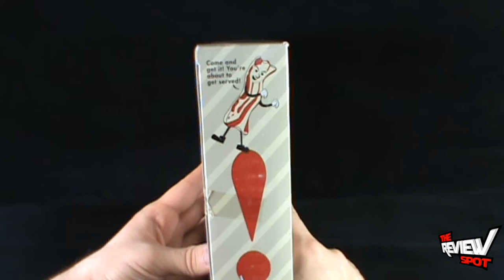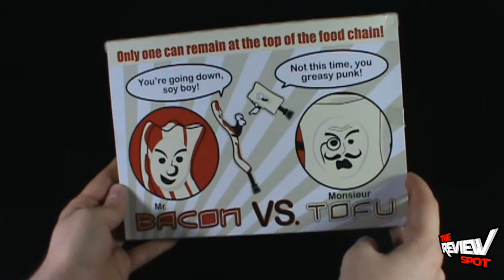Random Spot - Accoutrements Mr. Bacon VS. Monsieur Tofu